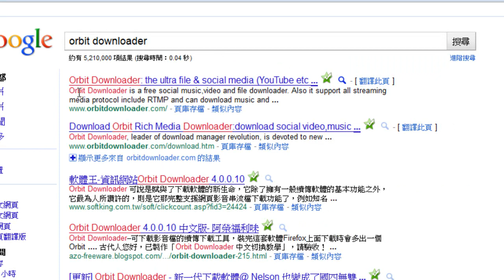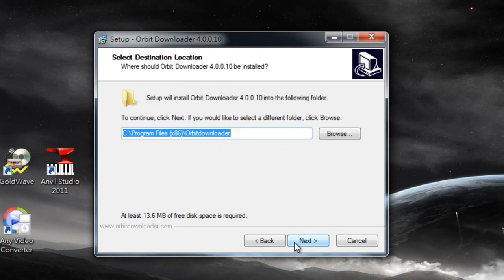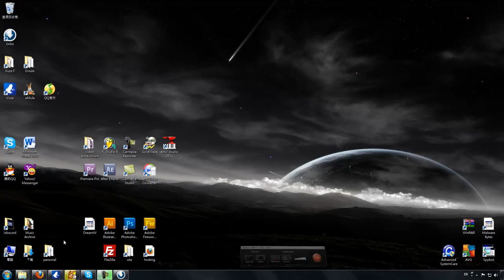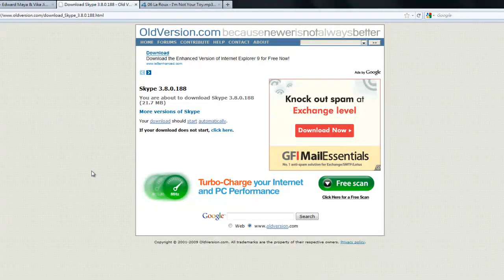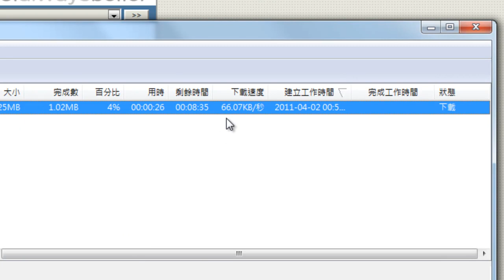教學Orbit Downloader(下戴工具)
這個免費的軟體(下戴工具)能從YouTube下戴影片或是從任何的網站下戴Mp3.